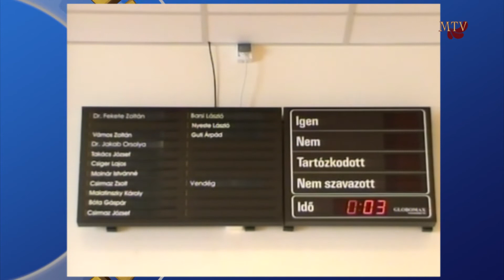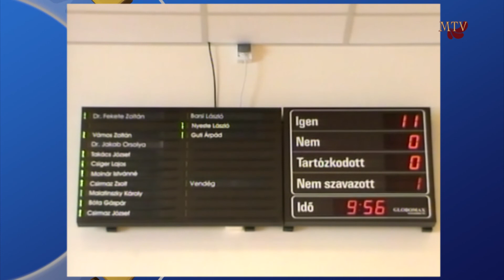Képviselő-testületi ülés összefoglalója - 2014 április 30.